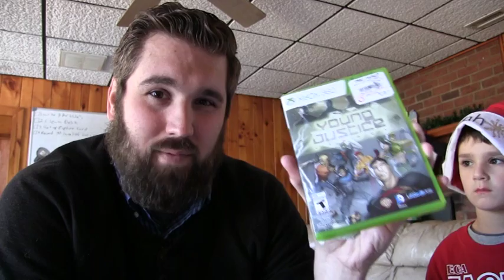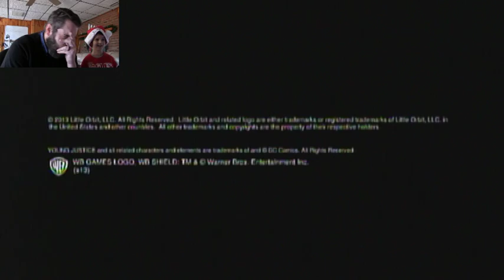Young Justice Walkthrough 001